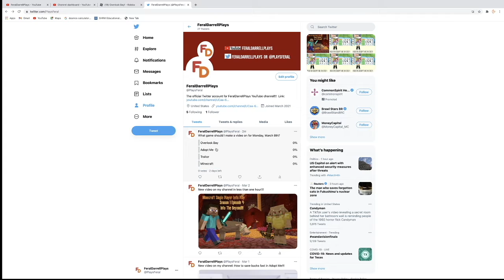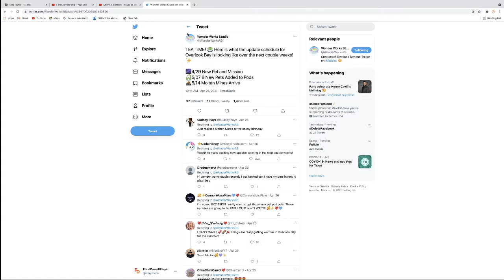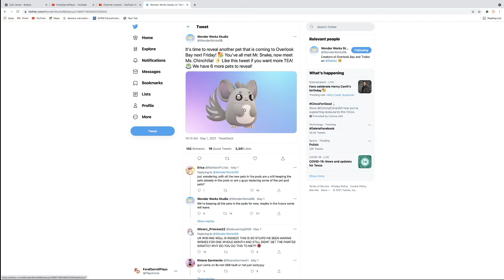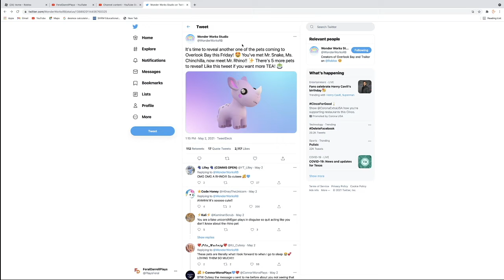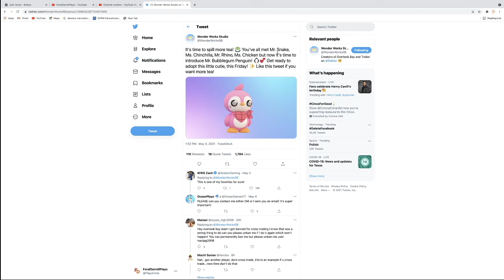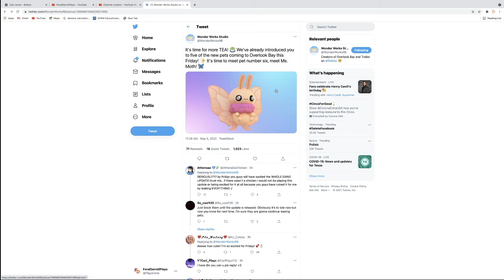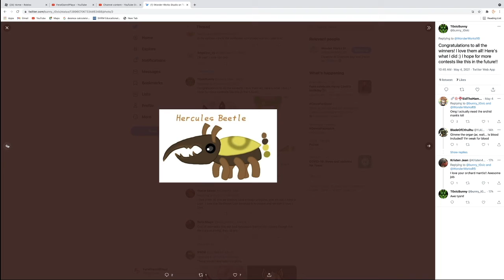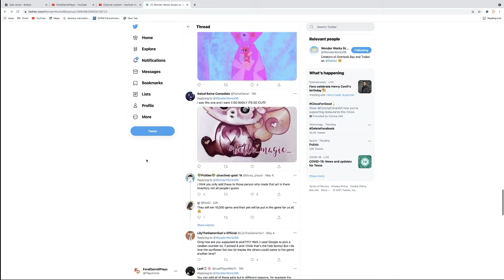8 New Pets In Overlook Bay - WWS & Adopt Me! Weekly News - Episode 8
In this video, I will go through the WonderWorks Studios and Adopt Me Twitters to spill the tea of all of the next updates coming to Adopt Me, Overlook Bay, and Traitor (Roblox)! This week is very exciting because Overlook Bay is releasing a new update on Friday that contains 8 new pets!

New Giveaway!!! I will giveaway an Easter Lamb on May 13th!!!
To enter, fill out this google form by May 10th! The form should not take longer than 2 mins.

Roblox Username: Spursbu11do14
Roblox Group: Cedar Crew

Comment Challenge for this video: What are you most excited about most?

Amazing music I used in this video